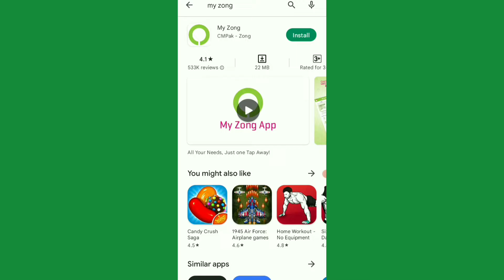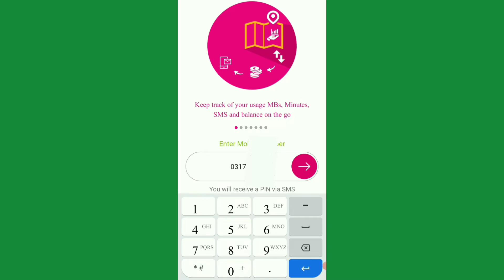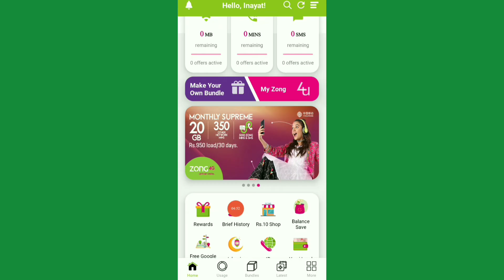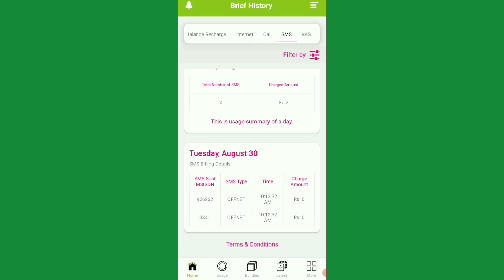How to check any zong number call & sms history 2022